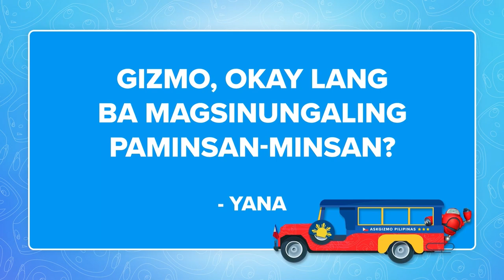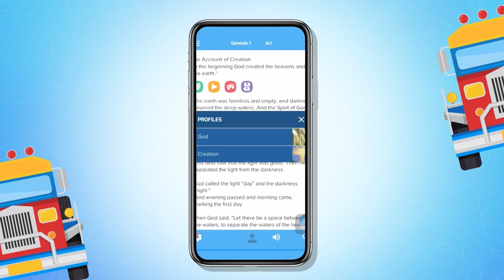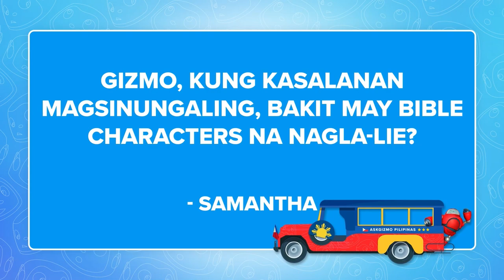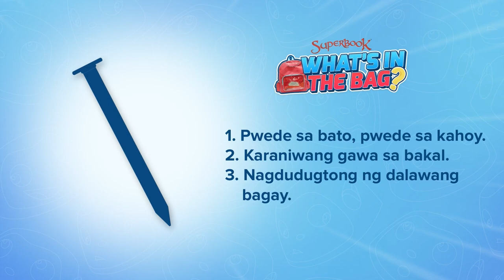Is it Okay to Tell Lies? | Ask Gizmo Pilipinas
Let’s talk about honesty today on this AskGizmoPilipinas episode. Learn the importance of telling the truth and living a life of integrity from Gizmo. 😊

Do you also have a question that you want Gizmo to answer?

Visit the Batang Superbook Facebook page to join our AskGizmoPilipinas “What’s in the Bag?” contest ➡️